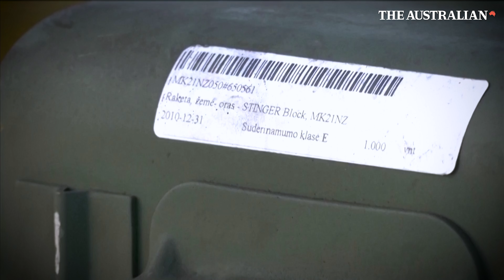Trump calls, but Russia and Ukraine fight on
Russia and Ukraine both launched record drone ­attacks on each other overnight on Sunday, despite a reported phone call from Donald Trump urging Russian President Vladimir Putin not to escalate the conflict.

Mr Trump’s election to the White House has the potential to up-end the almost three-year conflict and has thrown into question Washington’s multi­billion-dollar support for Kyiv, crucial to its defence.

The president-elect said on the campaign trail that he could end the fighting within hours and has indicated he will talk ­directly with Putin, a major break from the approach adopted by President Joe Biden.